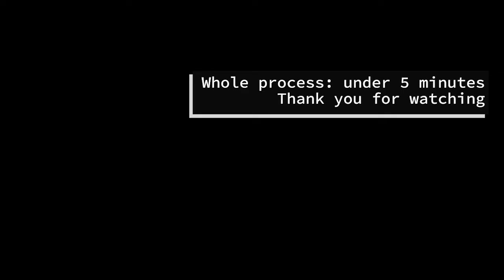Rattling Oven Fan D.I.Y. Fix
Had a problem with our out-of-warranty Westinghouse oven (model WVE613S) recently where the fan was making an awful rattling noise whenever it was turned on. Apparently this is a common problem, so I thought I would share how I fixed ours. N.B. I am not an appliance repair person, just some lady with a screwdriver and pliers. Took me less than 5 minutes to complete this fix, and that was while trying to operate a mobile phone to video the process!

Hope this helps others.